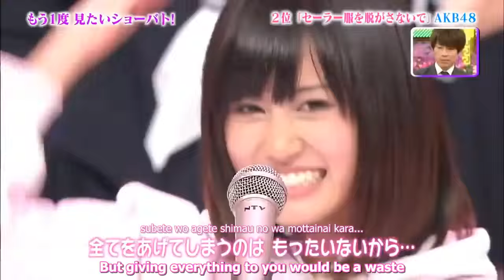AKB48 - Sailor fuku wo nugasanaide [Eng sub]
AKB48 performing 80's idol song, Sailor fuku wo nugasanaide.
Older performance with old members